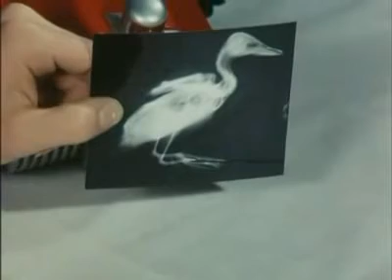EPISODE 9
Captain Scarlet 09 Spectrum Fights Back